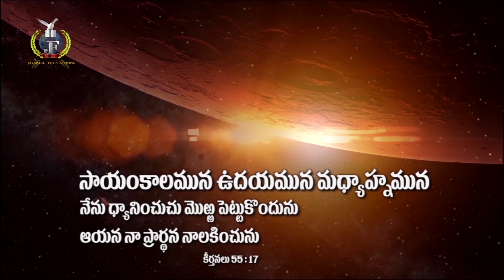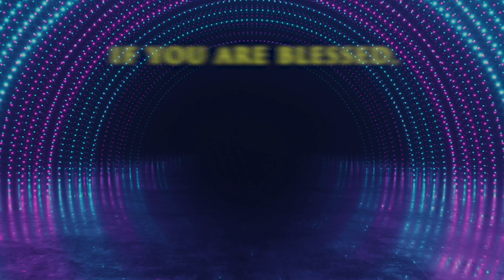Live #267 అనుదిన ధ్యానం (30 MAR 21) ఆయన మనలను చక్కగా నిలబెట్టును | Dr Jayapaul